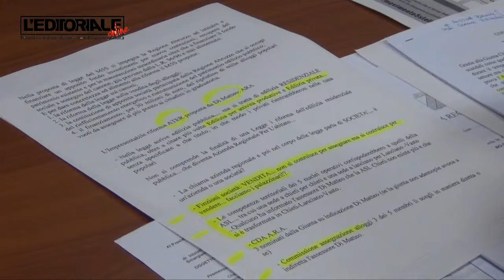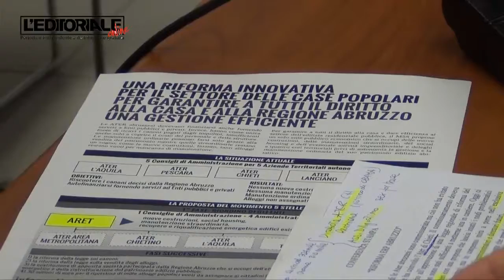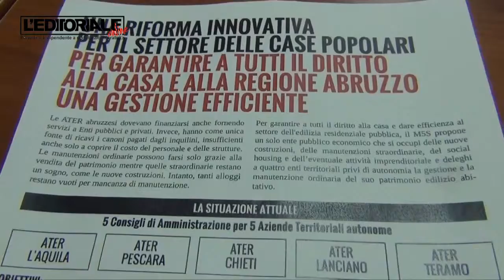Sara Marcozzi su case popolari